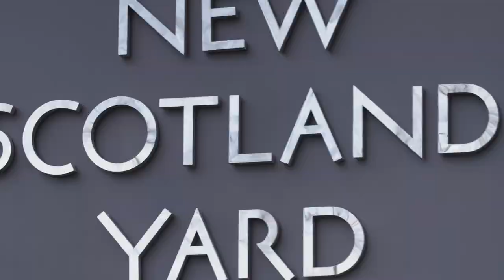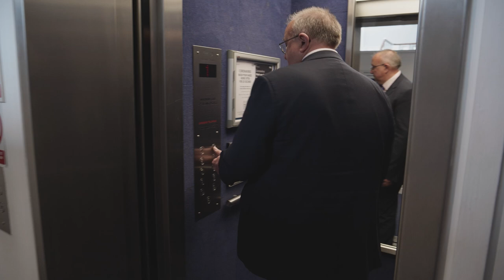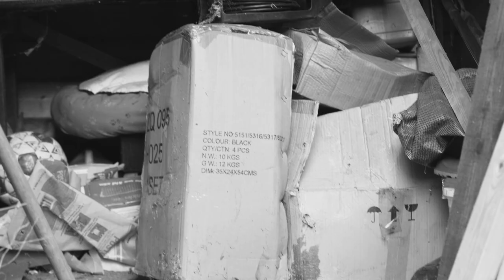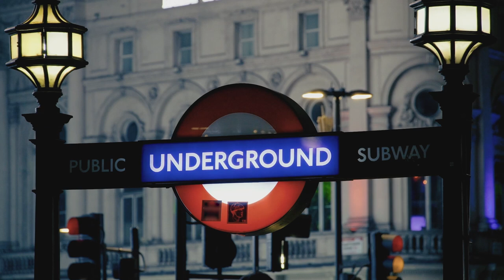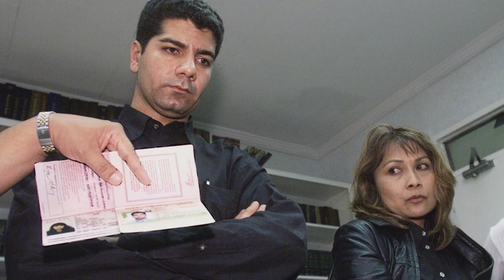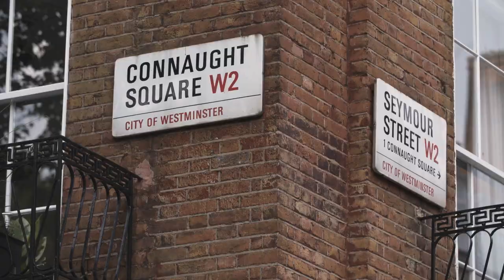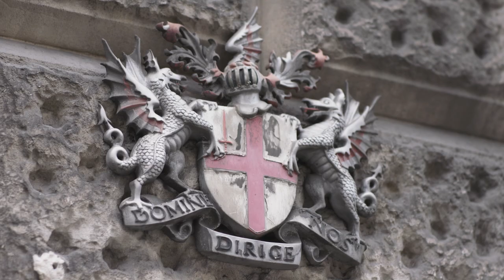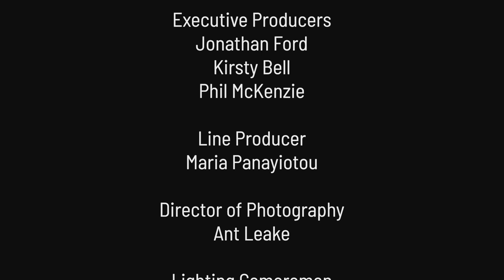The Real Manhunter | Episode 3 | The Murder of Bridie Skehan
Nimpha Ong and Ahmed Al-Haddad were tenants of 92-year-old Bridget 'Bridie' Skehan, a wealthy former socialite, at her Bayswater flat when they brutally beat Bridget to death in a gratuitously savage attack in December 2002.

Starring: Colin Sutton, Mike Sullivan, Nathan Eason & Julia Balfour
Director: Chris Matthews & Trevor Drane
Writer: Colin Sutton, Trevor Drane & Chris Matthews